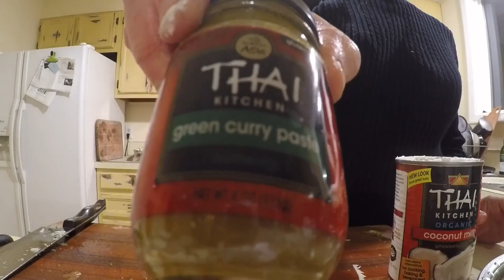WHAT WE ATE FOR DINNER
MY INFO -